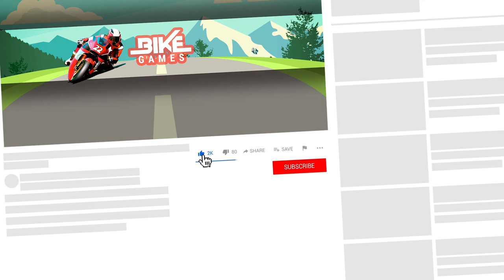Superhero Bike Stunt GT Racing - Mega Ramp Game Play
Superhero Bike Stunt GT Racing - Mega Ramp Games is the amazing and adventurous addition to the bike racing games and bike driving games with the blend of extreme stunts and stunt jumping on high sky impossible tracks to become a real bike driver of superhero bike simulator games.

Superhero Bike Stunt GT Racing - Mega Ramp Games
by 2020 Games